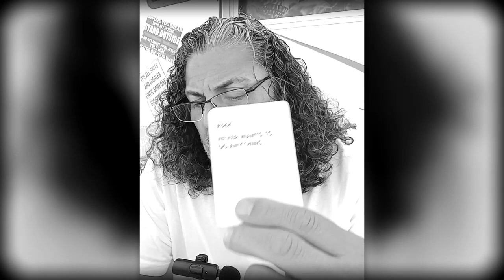Narcissists can stick it